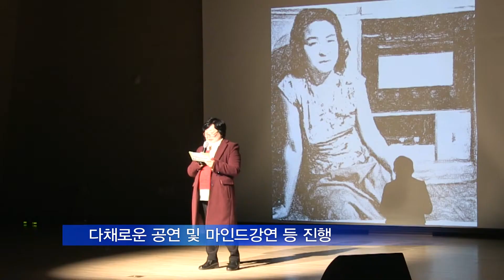인천교회, '고려인을 위한 힐링콘서트' 개최 [20190325]_굿뉴스티비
ㅡ3월 17일, 인천 청학복합문화센터
ㅡ국내 거주 고려인 80여명 참석…주제는 '가족'
ㅡ다채로운 공연 및 마인드강연 등 진행